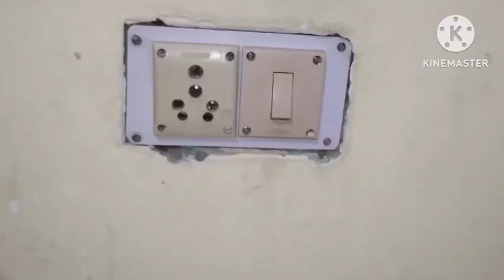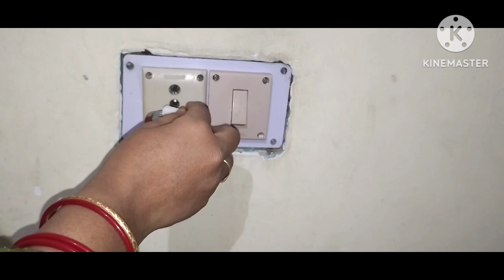दूध में मिर्ची डालते ही कमाल हो गया😱बहुत जरूरी वीडियो है एक बार जरुर देखे|kitchen tips 2024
kitchen tips -
Amazing kitchen tips by mummy ki useful tips
useful kitchen tips by mummy ki useful tips
best kitchen tips by mummy ki useful tips
Brilliant kitchen tips and tricks
kitchen tips
amazing kitchen tips
how to organise iron
how to use mosquito Device without refill
how to cure cough and cold in children
how to cure ringworm
how to use utensils in winter

viral video
trending video

mummy ki useful tips video
mummy ki usefull tips
cleaning tips mummy ki useful tips
new kitchen tips 2024

आपको स्मार्ट हाउस वाइफ बनाने के लिए उपयोगी किचन टिप्स|kitchen tips hacks